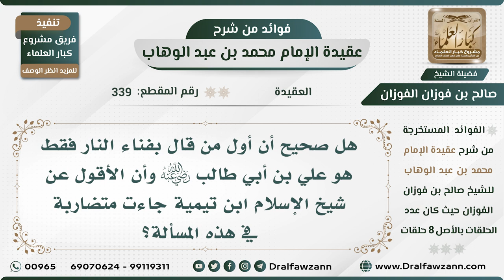339 - هل صحيح أن أول من قال بفناء النار فقط هو علي بن أبي طالب رضي الله عنه؟ - الشيخ صالح الفوزان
السيرة الذاتية :
للاشتراك في قناة الشيخ صالح الفوزان

رئيس الفريق
لمشروع كبار العلماء